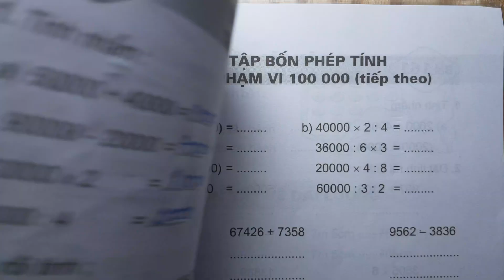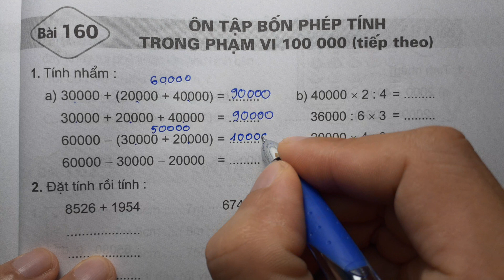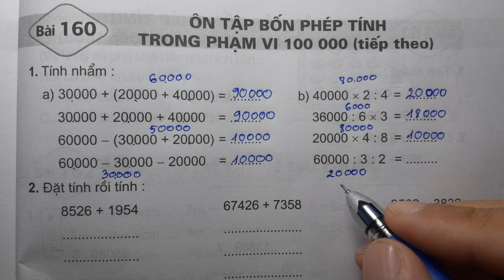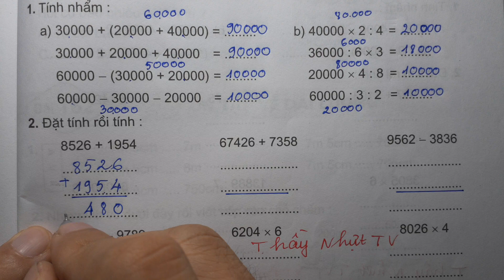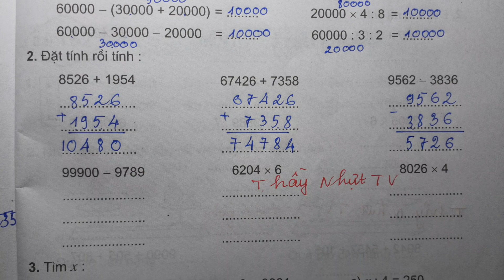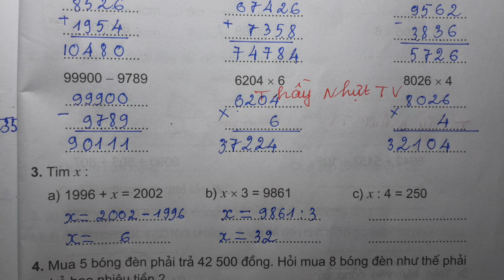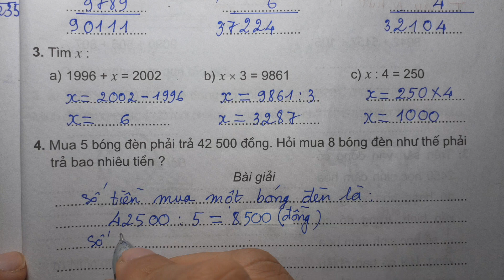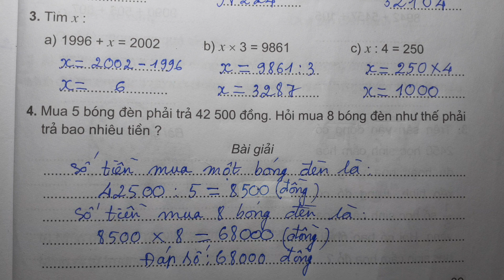TOÁN LỚP 3 - VỞ BÀI TẬP 2 (Bài 160/ Trang 89) - ÔN TẬP BỐN PHÉP TÍNH TRONG PHẠM VI 100 000 TIẾP THEO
TẤT CẢ 400 DANH SÁCH PHÁT TỪ LỚP 1 ĐẾN LỚP 12 (TOÁN - LÝ - HÓA - ANH - SINH) - ĐĂNG KÝ NHẬN BÀI MỚI